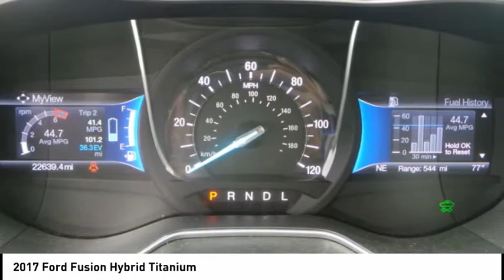2017 Ford Fusion Hybrid Rockford IL AC46034A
2017 Ford Fusion Hybrid Titanium

You'll love this 2017 Ford Fusion Hybrid. This is a  you'll want to take home. Call and get in touch with Lou Bachrodt Chevrolet Buick GMC directly, and be the first to open the door today!